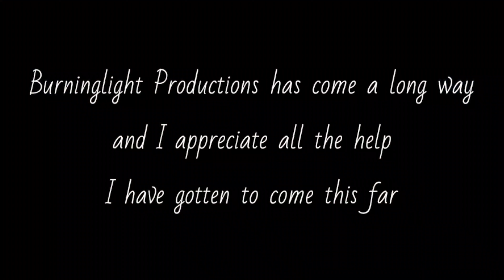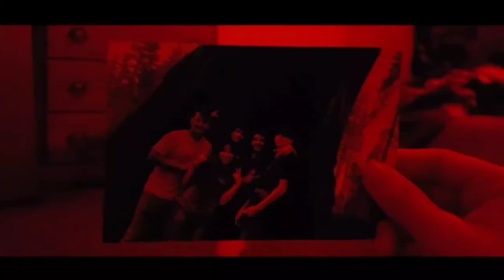Burninglight Productions 5 Year Anniversary Video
If you are reading this, then you are one of the many people I am happy to be making videos for. When I started back in 2016, I didn't think I'd be doing filming for so long, and honestly I am so glad I kept going with this career. I have stuff planned for the future and I can't wait for you all to see! I know I haven't been uploading much on my channel because I want to make stories that interest you all and I hope you all understand that I'm trying my best to entertain you all! I appreciate all the support for you guys and can't wait for the next milestone! 6 Years!!!